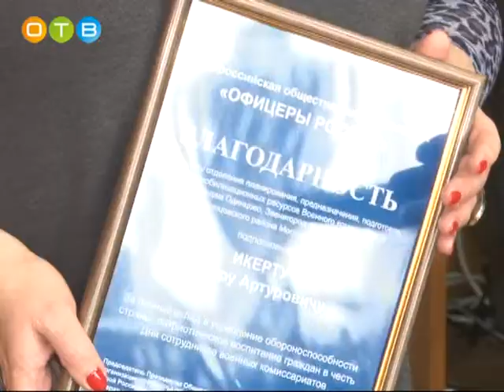Накануне юбилея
Сторонники партии «Единая Россия» и представители общественной организации «Офицеры России» пришли в Одинцовский военный комиссариат, чтобы поздравить его сотрудников с юбилеем. 8 апреля исполнится ровно 100 лет со дня появления в России первых военкоматов.